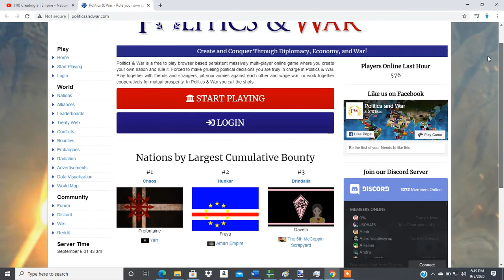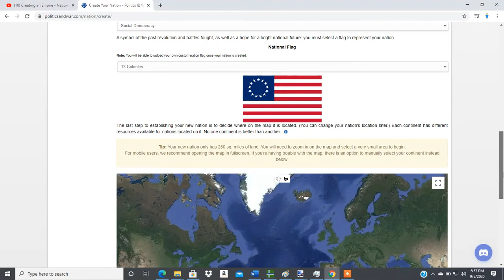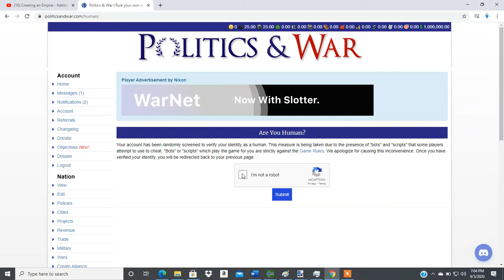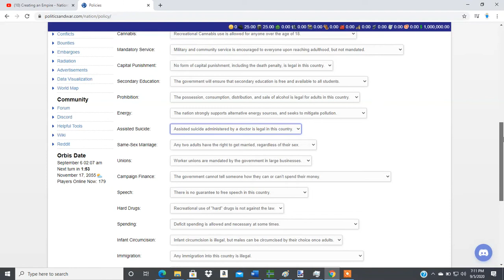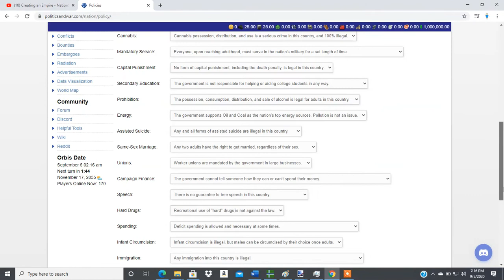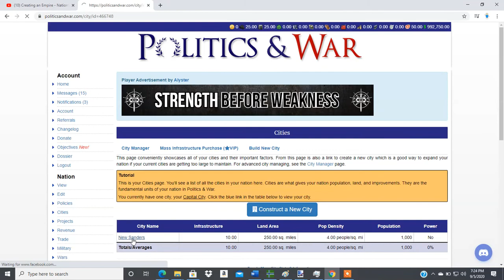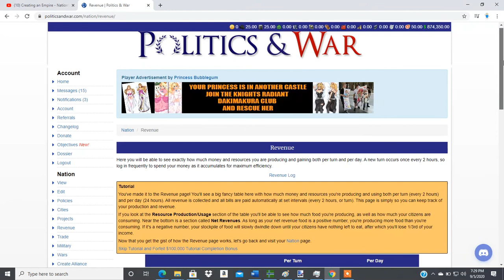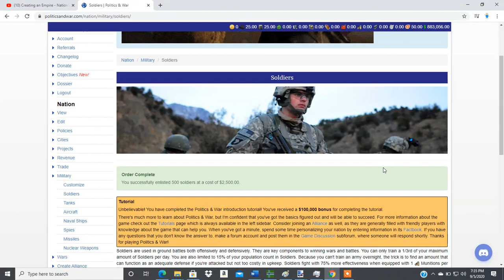Creating a Socialist Hellscape - Politics and War Episode 1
Hope you guys enjoyed, Here's a link to anyone wanting to check out the game